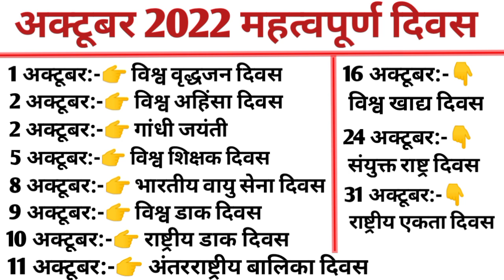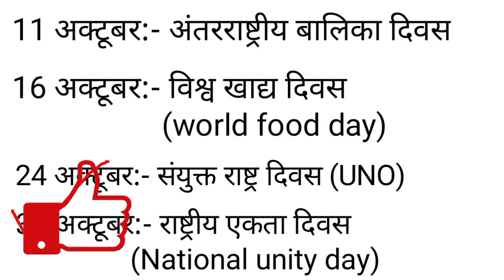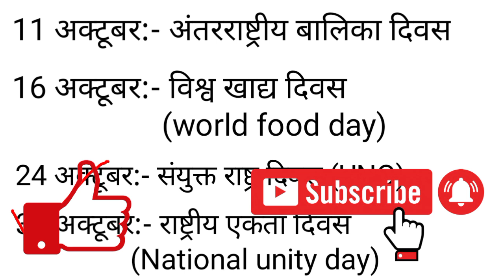october months important days 2022 || october current affairs 2022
important days of october 2022
october important days
important days of october
important days in october 2022
important days of october month
2022 current affairs
important days
important days trick
october important days
2022 current affairs
important days
important days trick
october important days
important days of the year
december important days and important days of october 2022
october important days
2022 current affairs
important days
important days trick
october important days